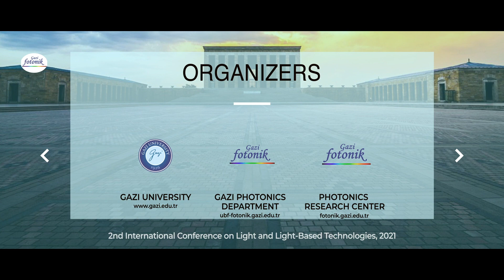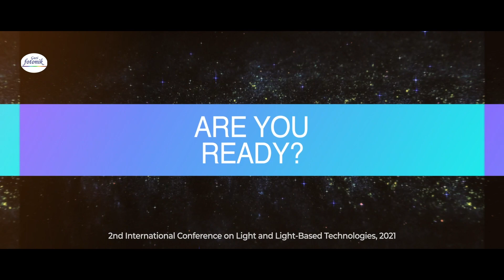ICLLT-2021, (2nd International Conference on Light and Light-based Technologies) intro video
26-28 May 2021, Online Conference

Dear Colleagues and Friends,
We are pleased to invite you to participate in the international conference "ICLLT-2021", which will be held completely ONLINE! to protect the health of the participants due to Covid-19 pandemic.

Please become a part of this event, which will be international with invited speakers and participants from different countries.
The aim of the ICLLT-2021 conference is to discuss the advances in Light and Light-Based technologies.

Major topics, but are not limited to:
·  Biophotonics and bioimaging
·  Green photonics: energy and related technologies
·  Light-matter interactions at the quantum limit
·  Nanophotonics, plasmonics and metamaterials
·  Nonlinear optics
·  Optical and quantum communications
·  Optical fiber technology
·  Optical design
·  Optical sensors
·  Optical materials: manufacturing and testing
·  Optical characterization
·  Photodetectors, Sensors and Imaging
·  Photonic networks and related devices
·  Photonics crystals, growth and applications
·  Semiconductor lasers and sources
·  Semiconductor optics
·  Silicon photonics
·  Ultrafast optics and applications

We hope that attending the conference will provide an opportunity to meet academic and industry experts to exchange ideas about the Light and Light-Based Technologies.

Let's meet at the conference that sheds light on the future.